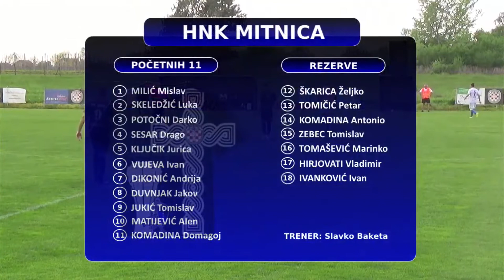SAŽETAK | HNK Mitnica Vukovar - NK Hajduk Bapska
Strijelac : Sesar 56'